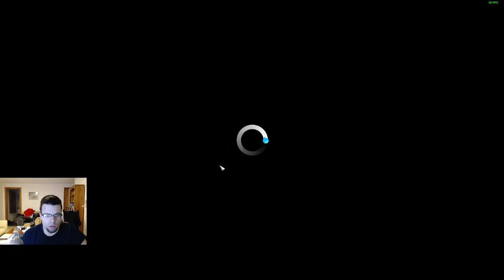Building Kolosalus Ville Pt. 1 - First inhabitants (Cities: Skylines)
First episode of building this amazing city! Tokyo would be jealous! I have no actual idea about planning out a city but I will learn! Enjoy the ride along with me.

-Kolosalus